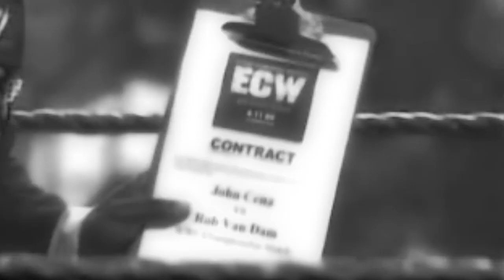Rob Van Dam vs. John Cena Feud MV "One Opportunity"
TITLE: One Opportunity
ARTIST: ltownbob
SONG: "The Gift" by Seether
SIZE: 55.2 MB

Feel free to download all my videos and some that are not on the Youtubes